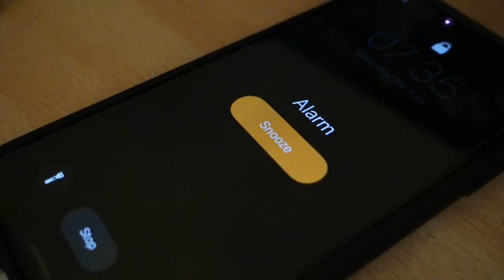VLOG 1 - LOSING MY GODCHILDREN!?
A day spent with my beautiful godchildren.